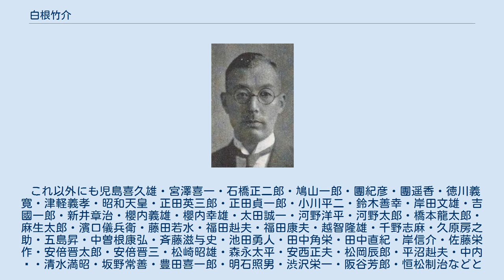白根竹介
白根竹介 白根 竹介（しらね たけすけ、1883年（明治16年）5月25日 - 1957年（昭和32年）3月5日）は、日本の内務官僚。
 山口県出身。
1908年、東京帝国大学法科大学政治学科卒業後、高等文官試験行政科に合格。
官選の岐阜県知事、石川県知事、富山県知事、埼玉県知事、静岡県知事、広島県知事、兵庫県知事などを歴任。
兵庫県知事時代には勅命を奉じゴーストップ事件の仲裁に入った。
 1935年に岡田内閣の内閣書記官長に就任。
貴族院議員も経験。
1947年から1949年まで千葉工業大学理事を務めた。
 1957年3月5日死去。
享年73。
 父は南埼玉郡長白根勝次郎。
子の白根斐夫は海軍のエース・パイロット（9機）。
男爵・白根松介は従兄弟。
小田伴輔の女婿でもある。
祖父は埼玉県令を務めた白根多助。
叔父に官選知事を務めた白根専一と河野忠三がいる。
もう一人の息子・白根勝臣の妻はマルハニチロ創業者中部幾次郎の孫娘（マルハ2代目社長・中部兼市の娘で、3代目社長・中部謙吉の姪）。
 これ以外にも児島喜久雄・宮澤喜一・石橋正二郎・鳩山一郎・團紀彦・團遥香・徳川義寛・津軽義孝・昭和天皇・正田英三郎・正田貞一郎・小川平二・鈴木善幸・岸田文雄・吉國一郎・新井章治・櫻内義雄・櫻内幸雄・太田誠一・河野洋平・河野太郎・橋本龍太郎・麻生太郎・濱口儀兵衛・藤田若水・福田赳夫・福田康夫・越智隆雄・千野志麻・久原房之助・五島昇・中曽根康弘・斉藤滋与史・池田勇人・田中角栄・田中直紀・岸信介・佐藤栄作・安倍晋太郎・安倍晋三・松崎昭雄・森永太平・安西正夫・松岡辰郎・平沼赳夫・中内㓛・清水満昭・坂野常善・豊田喜一郎・明石照男・渋沢栄一・阪谷芳郎・恒松制治などと縁戚関係にある。